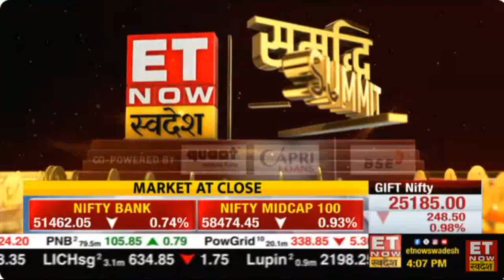Mr. Rajesh Sharma at ET Now Swadesh Samruddhi Summit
We were honored to participate in the ‘Samriddhi Summit’ on ET Now Swadesh, where our Managing Director, Rajesh Sharma joined industry leaders to discuss ‘10x Market Cap in 10 Years: How to Create Wealth for Investors.’ The summit brought together top corporate minds to explore India’s growth opportunities.